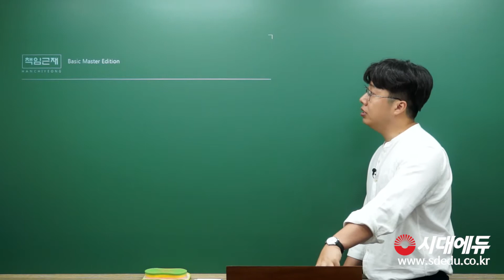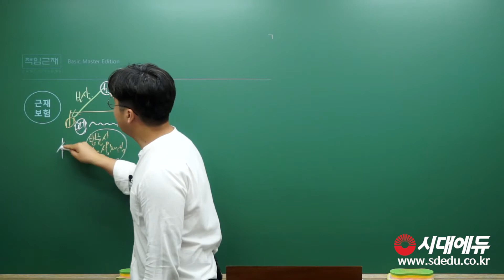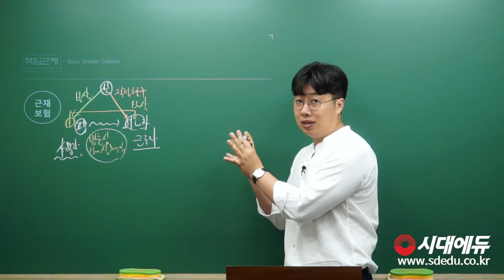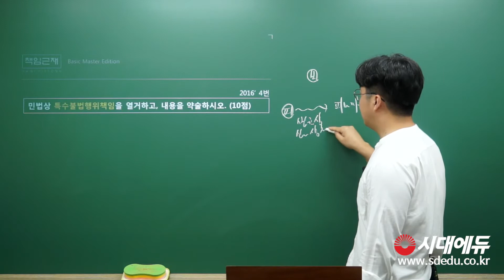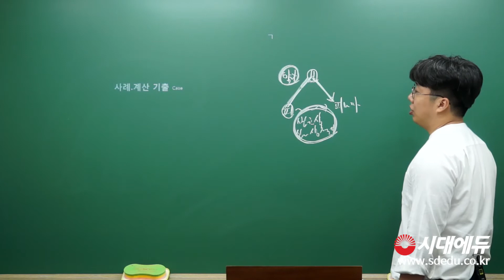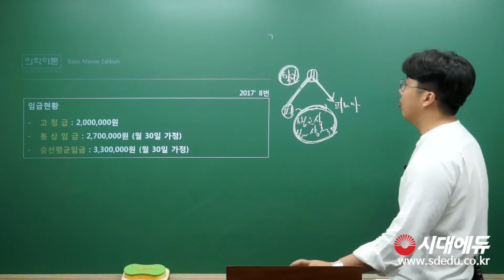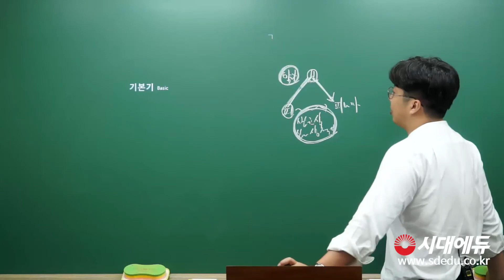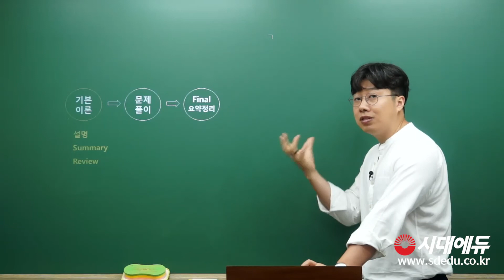시대에듀_손해사정사 신체2차 책임·근재보험_OT(한치영T)